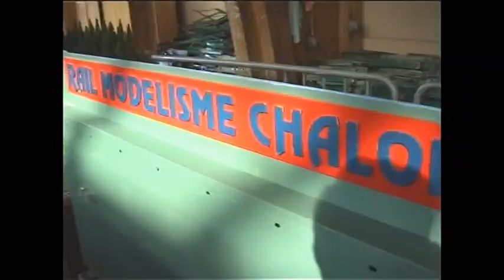Rail Modélisme Chalonnais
Rail Modélisme Chalonnais nous présente une remarquable maquette férroviaire avec train express corail marchandise transport de voitures Ter à deux étages wagon citerne TGV le tout sychronisé parfaitement